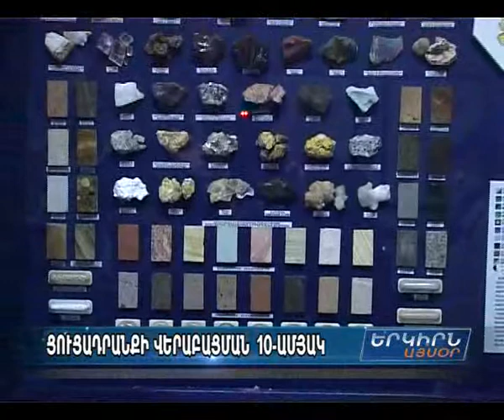Հայաստանի բնության թանգարանը նշում է վերաբացման 10-ամյակը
1952 թվականին հիմնադրված թանգարանը 1991-ին փակվել եւ կրկին վերաբացվել է 13 տարի անց, արդեն նոր՝ ներկայիս շենքում: